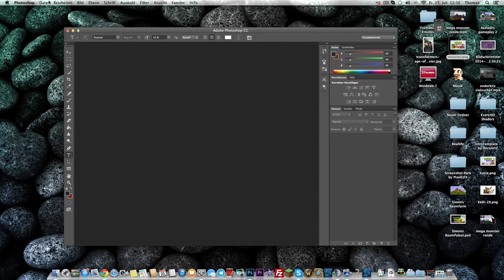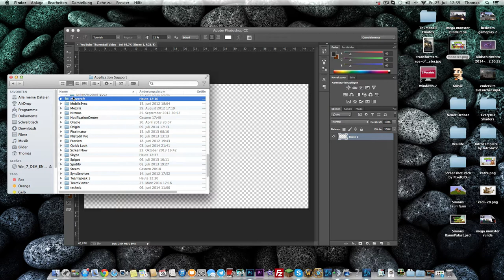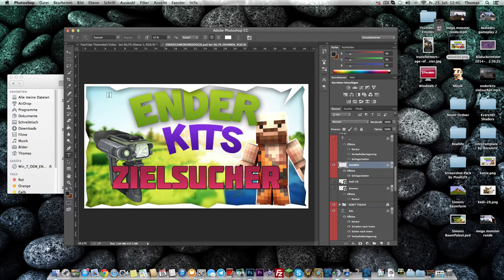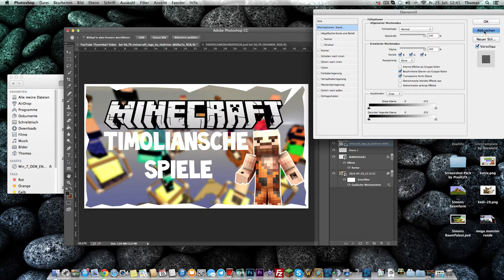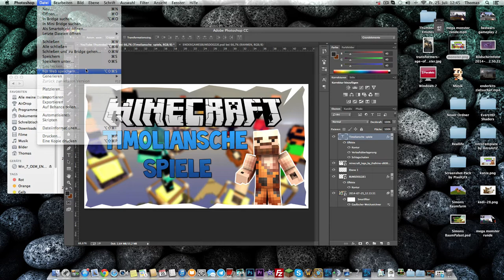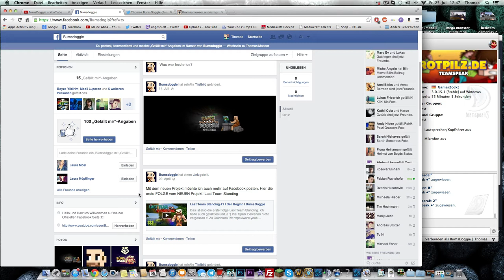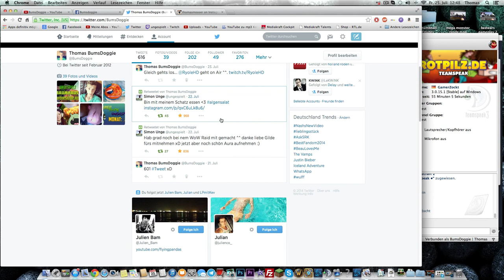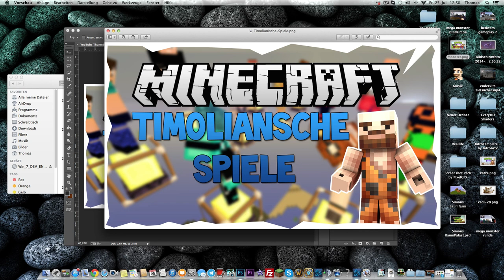WIE MACHE ICH MEINE THUMBNAILS? | PHOTOSHOP TUTORIAL | BumsDoggie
Wenn euch das Video gefallen hat, würde ich mich sehr über ein MAG ICH freuen :).

▌Schaffen wir 10 Likes? o.O ▌